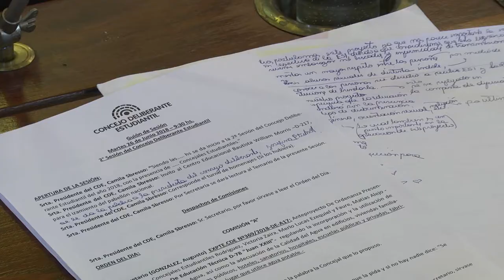El Concejo Deliberante Estudiantil de Paraná concluyó su ciclo 2018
Estos chicos nos dejan un mensaje esperanzador, como una nueva generación de futuros dirigentes de Paraná”, reflexionó la viceintendenta Josefina Etienot, durante el cierre del Concejo Deliberante Estudiantil 2018 de la capital entrerriana.
En este marco, resaltó: “Los adultos tenemos que aprender de ellos, pues junto a la esforzada labor de sus docentes, han honrado esta nueva edición de este parlamento juvenil”.
Por su parte, el director de Desarrollo Institucional del Concejo Deliberante de Paraná, a cargo del Concejo Estudiantil, Rubén Cesario, sostuvo: “Considero que el balance de este ciclo del Concejo Deliberante Estudiantil es muy positivo, ya que se aprobaron anteproyectos que, en caso de ser aprobados por el Concejo, pueden convertirse en normas muy útiles para la ciudad”.
Por último, la presidenta de este ciclo del Concejo Deliberante Estudiantil, Camila Sbresso, valoró positivamente el trabajo realizado: “Creo que fue una experiencia muy buena, donde se aprendió, se debatió mucho y se trabajó de una buena manera”.
“Hubo mucho debate durante la sesión, más que nada en algunos artículos donde se escucharon distintos puntos de vista, pero lo pudimos resolver a través del debate”, evaluó la joven edila.
Al referirse a su paso por el Concejo Estudiantil, expresó “Lo primero que me deja esta experiencia son ganas de ser concejal, porque me pareció una tarea muy linda donde, en mi rol de presidenta, aprendí mucho”.
“Creo que el Concejo Deliberante Estudiantil contribuye mucho a nuestra formación como ciudadanos y a interesarnos por cuestiones del municipio que antes desconocíamos. Me llevo mucho de esta experiencia”, concluyó Camila.